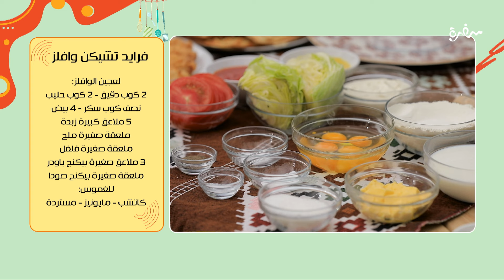فرايد تشيكن وافل | تيك أواي | حلقة كاملة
طريقة عمل فرايد تشيكن وافل    مع الشيف مروة مهنى في تيك أواي  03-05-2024